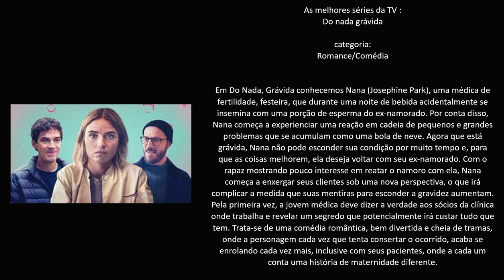As melhores séries da TV : Do nada grávida